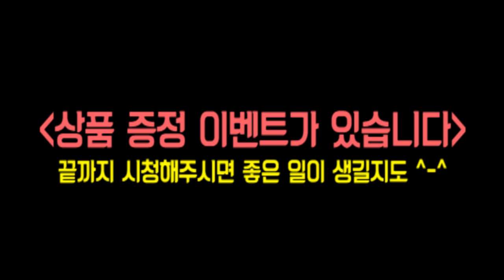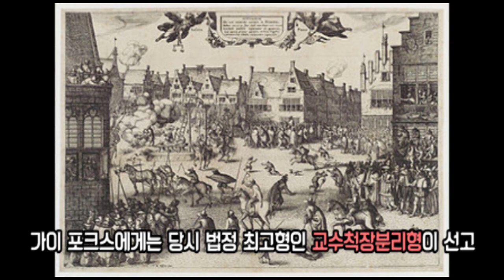브이 포 벤데타 가면에 관한 숨겨진 이야기 | 민호타우르스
정말 익숙하지만 그 의미는 잘 모르던 바로 그 가면! 시위 현장이나 어나니머스에게서 볼 수 있는 가면. 오늘 얕동에서는 이 가면의 기원과 의미에 대해 파헤쳐보겠습니다.

어나니머스 가면? 시위 마다 등장하는 가이 포크스 가면에 대해 알아보자 | 얕동 #2 | 민호타우르스

* 얕동 (얕은 재미 & 얕은 지식 동영상) 전체 영상 보기
▶ goo.gl/oA3jFm

★ 구독자 & 시청자 여러분 재밌게 봐주셔서 정말 감사합니다.
★ 더 노력하는 민호타우르스 되겠습니다.

[민호타우르스] 채널은???
얕은 재미와 얕은 지식이 있는 얕은 동영상 - 얕동을 통해 시청자 여러분들게 목소리로 재미있는 정보를 주는 채널입니다. 그리고 의외의 특기인 리코더를 세상에 다시 없이 진지하게 불어 여러분들에게 웃음을 드리면서 또한 여러분들이 원하시는 신청곡 커버도 하고 계이름도 알려드립니다.